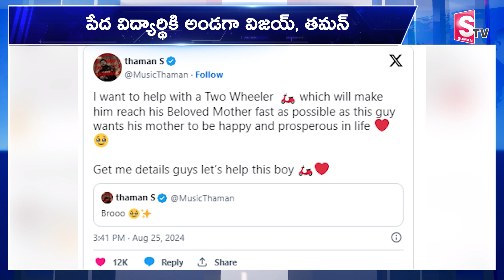పేద విద్యార్థికి అండగా విజయ్, తమన్ || Telugu News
Watch► పేద విద్యార్థికి అండగా విజయ్, తమన్ || Telugu News |  @SumanTVrampachodavaram